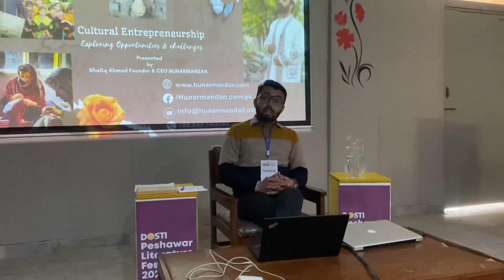Dr Shabir Ahmed Khan shortclip shortclips #2024